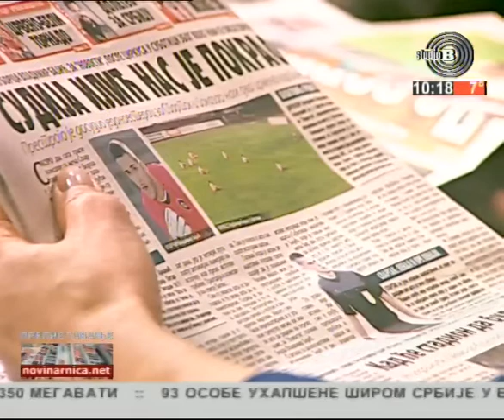Prelistavanje StB - gost Ivica Ilijev, sportski direktor FK Partizan [21.11.2017.]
Voditelj - Adriana Čortan
Domaćin - Dragan Popović